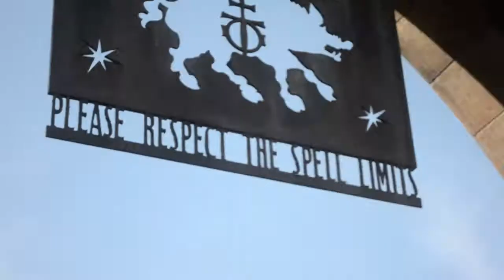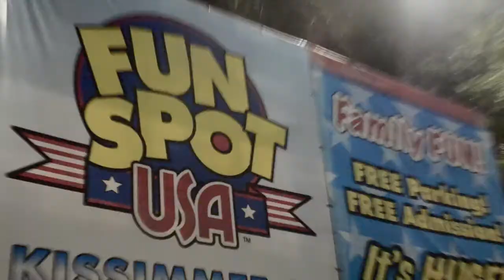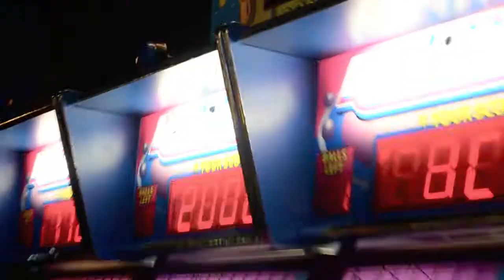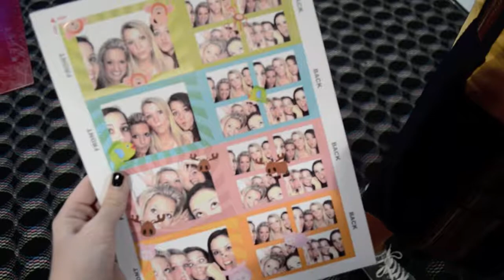january 8-11, 2012: orlando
senior trip with my lovely friends to orlando!!
song: gimme twice by the concept